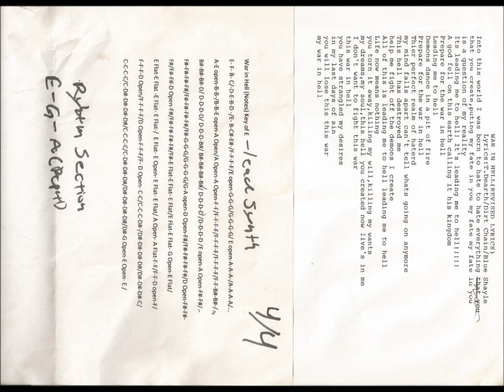Synthetic Scum-Jammin To A Grovee D2 (The Sick Vol.73)